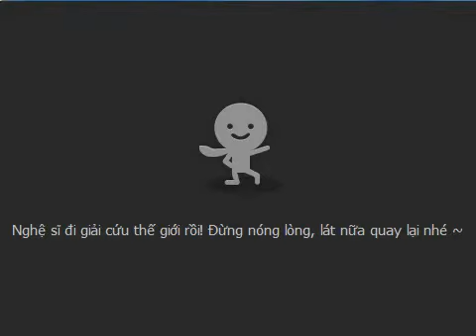[Talktv 88] Võ Ê Vo